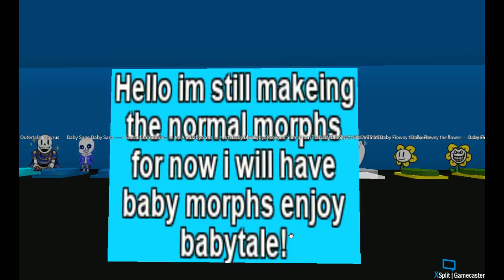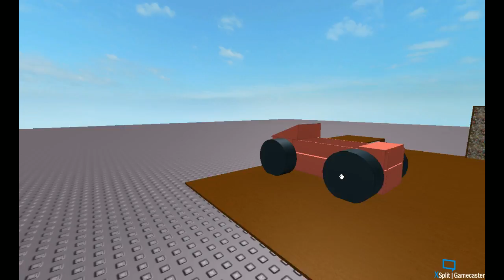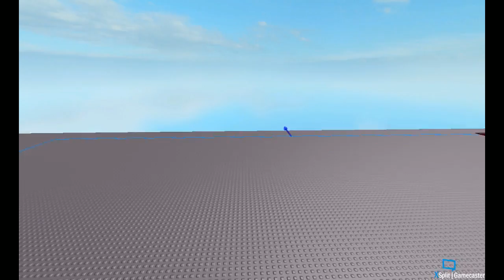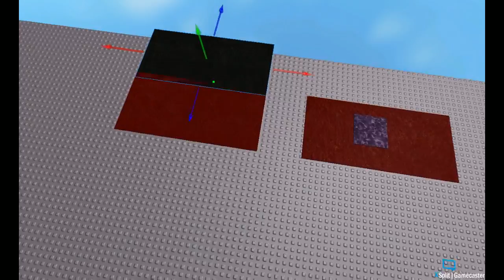Wammy Craft #2 w/Tony, Owen, and friends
Watch us become the greatest faction ever and play with us at wammy.craft.gg on 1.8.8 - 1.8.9